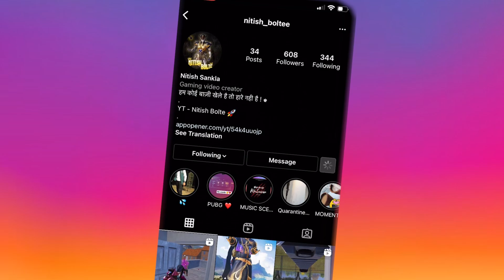3 Rich Girls Shocking Reaction After Seeing My God Level Gameplay & Flirt With Me 😍 BEST NOOB PRANK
Title -  3 Rich Girls Shocking Reaction After Seeing My God Level Gameplay & Flirt With Me 😍 BEST NOOB PRANK

Tag ;-